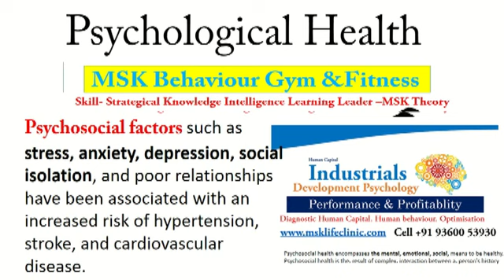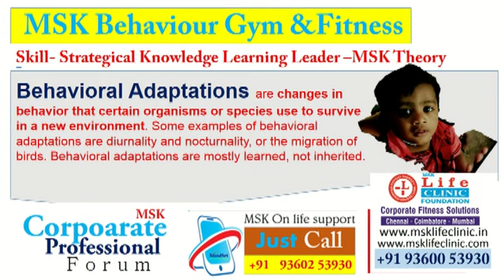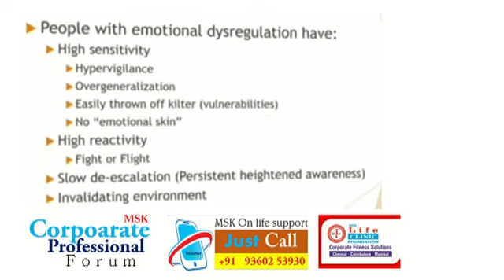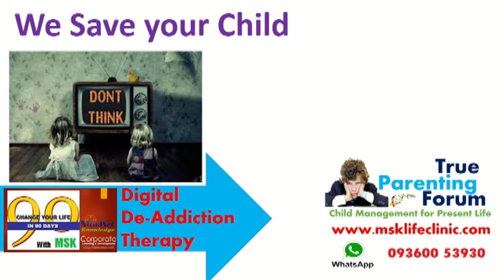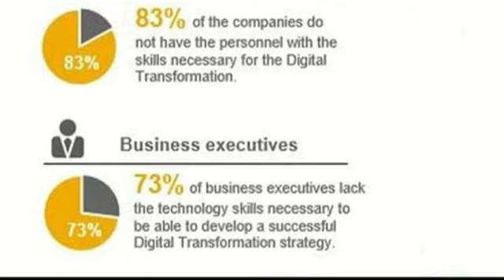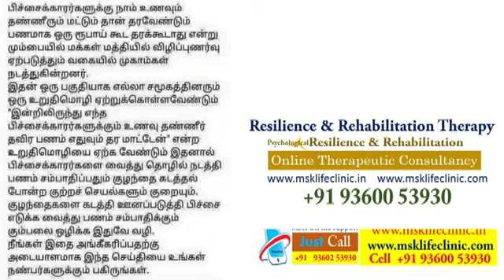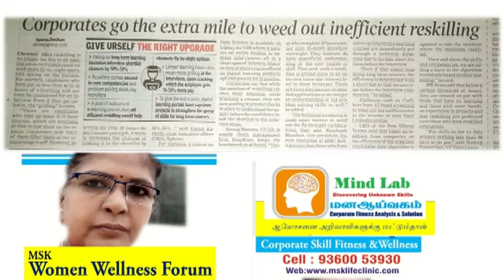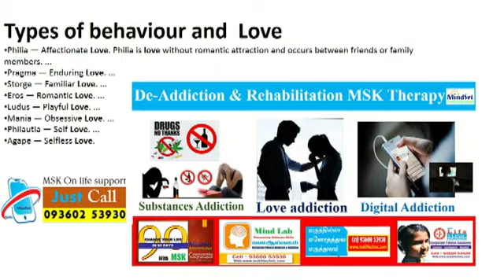செயலற்ற நம்பிக்கையும் உளவியல் நோயும் addiction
செயலற்ற நம்பிக்கையும் உளவியல் நோயும்,
பய அதிர்ச்சிஇறந்தகால பாதிப்பு ,நிகழ்கால பயம் பயஅழுத்தம் ,சிந்தனை பயம் சிந்தனை போதை ,சுயக் கட்டுப்பாடு இல்லாத சிந்தனை, அன்பு சார் உணர்ச்சி உளவியல் நோய்கள்,
Love and psychological disorder in Tamil,
Love de-addiction therapy in Tamil

உறவினர்களின் கேலிப்பேச்சு..
ஊராரின் அவமான பேச்சு இவற்றில் உங்களை இழக்காதீர்கள்..
பெண்களே உங்களின் உளவியலை மேம்படுத்துங்கள்..
பெண்கள் மற்றும் குழந்தைகளுக்கான வளர்ச்சி உளவியல் பற்றிய உங்கள் கேள்விகளுக்கு பதிலளிக்கிறார் எம் எஸ் கே லைஃப் கிளினிக் பவுண்டேஷன் உடைய ஜஸ்ட்கால் என்கின்ற சர்வதேச_தொலைபேசி_வழி_சேவை முதன்மை ஆலோசகர் உளவியல்_சகோதரி_பிரியா_மேடம் அவர்கள்